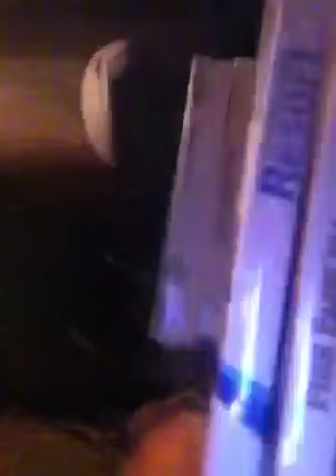Mario and Garfield eat at Olive Garden